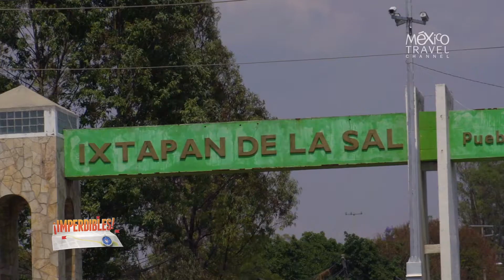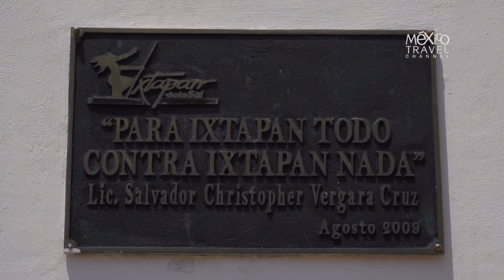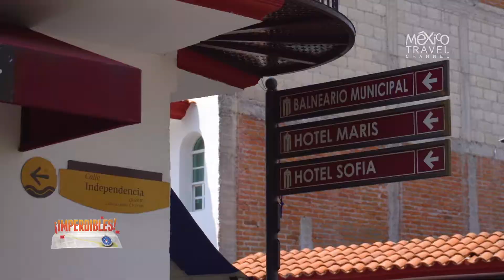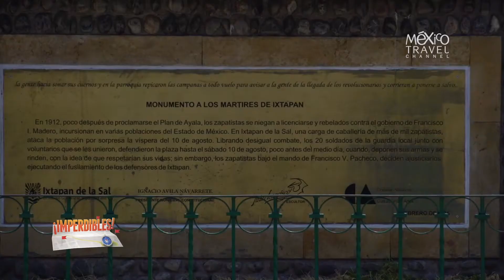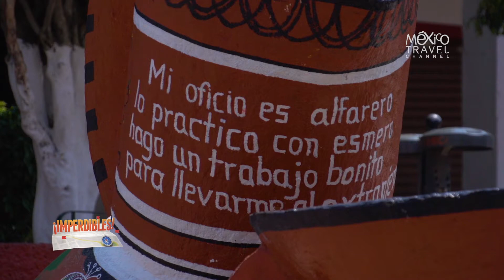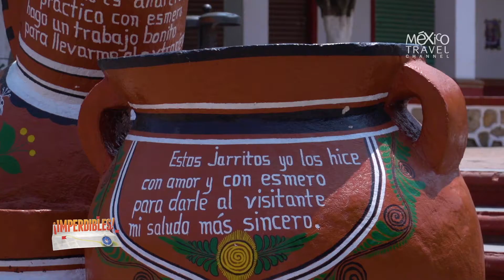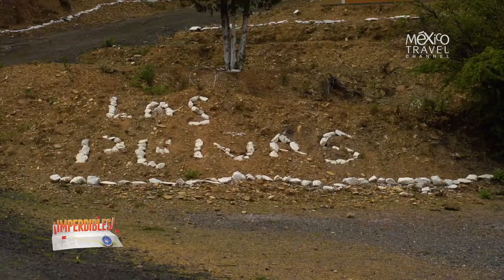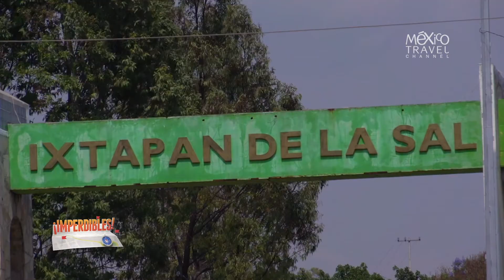Imperdibles | Ixtapan de Sal, Estado de México | 1x06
En este capítulo estaremos visitando el municipio de Ixtapan de Sal, uno de los pueblos mágicos del país y el de mayor importancia en el Estado de México, nos sumergimos en sus aguas termales reconocidas por sus propiedades curativas, conoceremos los trabajos de los artesanos locales y degustaremos la increíble gastronomía ixtapense.